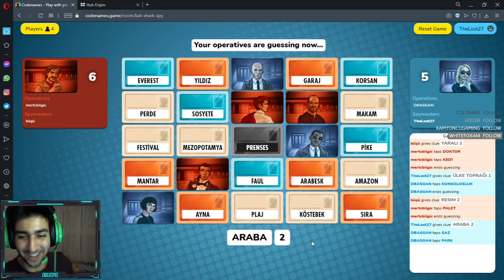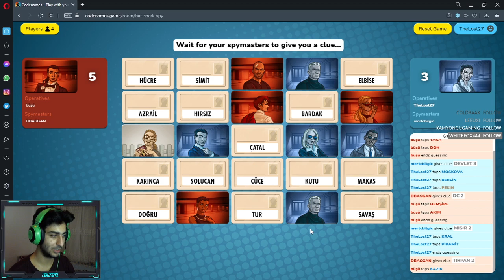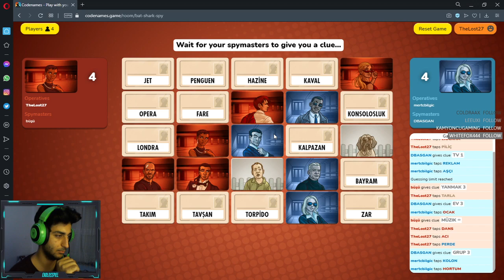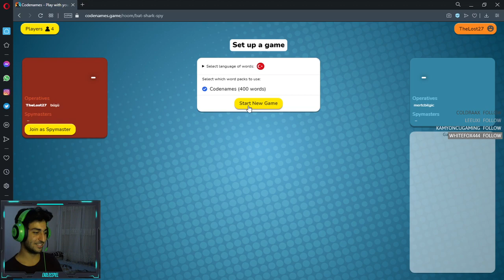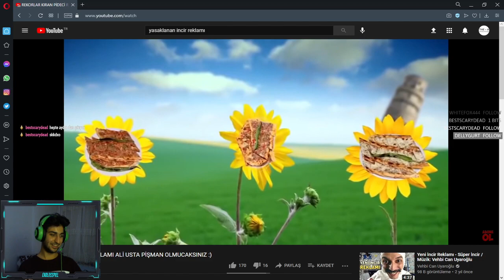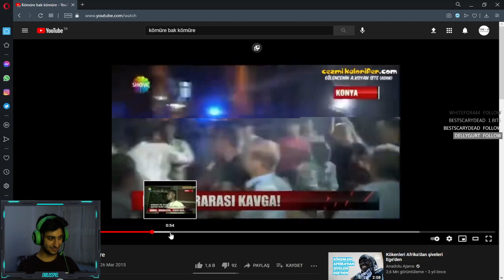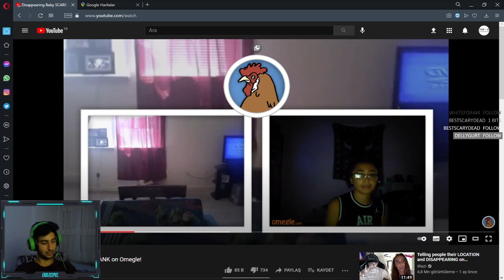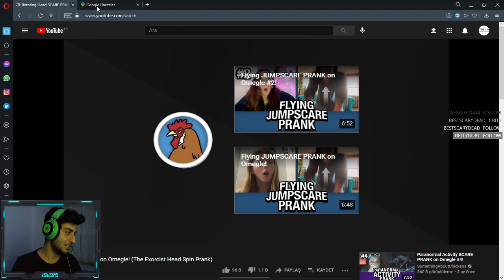Mor İnek Çiftliği vol.15 - Stardew Valley | 250.000 ES PUANDA ÇEKİLİŞ! | EndlosSpiel